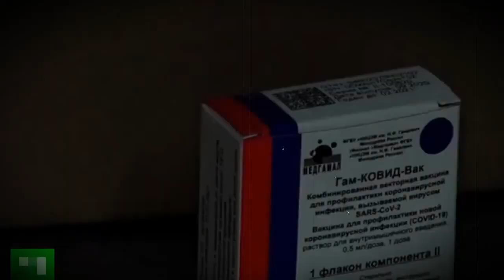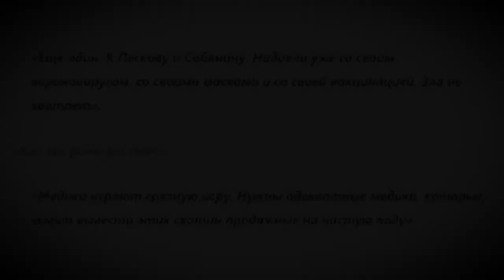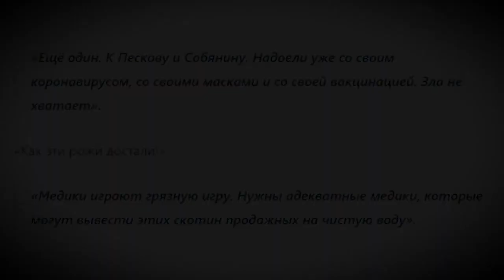RUSSIANS REACTED TO MISHUSTIN'S WORDS: "It turns out that Putin cheated again?"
Putin turns again deceived the Russians
responded to the words mishustina
situation Skorik 19 Premier gradually
emerging from the shadows and speaks openly about
worries related to growth
the incidence of the fact that the Russian authorities
set a goal any
methods to increase the rate of vaccination
of the population from coronavirus
infection
clear for a long time talking about it is not
only trial and testing
exposure of Russians in the introduction
the local rules on mandatory
vaccination of service workers and
transport
but numerous performances
officials and other representatives
all levels of government perhaps in the country
the left has none of the responsibilities
the power of people who have not spoken to in about
importance of vaccination
is that Vladimir Putin is trying
to avoid public conversations on this
the topic obviously fearing for ratings
ahead of parliamentary elections
because his authority again
should be a saving grace for party
the authorities however, until recently, not
spoke about it and the Prime Minister Mikhail
Mishustin but he gradually comes out of
the shadows and let the calls for vaccination
the head of the Cabinet until the sound but it
speaks openly about anxiety
the epidemiological situation at the meeting
of the Presidium of the coordination Council on
the fight against the spread of the disease
working under the government of the country
Mishustin assessed the situation will accelerate 19
Russia, the situation in our country of scarron
virus infection remains difficult
actively distributed number
ill grow said the Prime Minister
of course, the Russians reacted to
speech mishustina lightning
social media is quickly filled with
dissatisfied with the review
another one in the sand and he was tired of
already with his corona virus with their
masks and with their vaccinations evil is not
missing these faces got doctors
play a dirty game need adequate
doctors who can bring these cattle
sales on the net
well, he's a medic, another translucent
pushing at the well while buying
mask of the pandemic will not end manage
to save the country from others
the West has lifted restrictions live
before and the country's most outstanding
medicine, whose version became suddenly
in a coma as it continues to be
difficult if Putin is still a few
months ago said that of scarron
the virus, Russia has done, it turns out
Putin fooled again but what I
I'm surprised the Russians write in the comments
what do you think about this write in
the comments